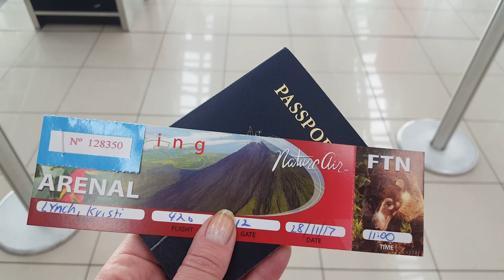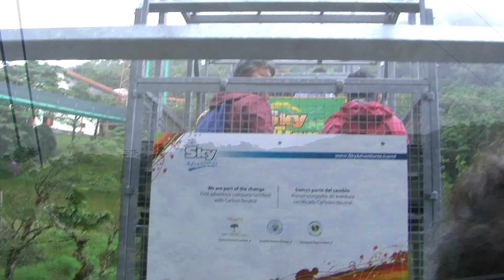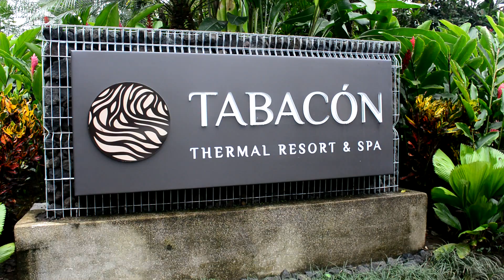The AMAZING Arenal Volcano and Monteverde Cloud forest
I flew from San jose Costa Rica to La Fortuna with Nature Air.
To drive, it would take aprox 3 hours, but I chose to taka a half hour flight for only 75USD.  When you arrive at the La Fortuna airport you will be charged a 7 dollar airport fee, they will charge you this when you fly out as well.
This area is amazing and perfect for adrenaline junkies.  You can hike the lave trail, zip line, enjoy Lake Arenal.  You can also do a day trip to Monteverde cloud forest as well as enjoy the many hotl springs.  One of the most famous is Tabacon.
My suggestions for places to stay in the area are the following;
for moderate price, try Tabacon, this will also include complimentary access to their hot springs.
or for one of the top Resorts in the area as well as the
 j